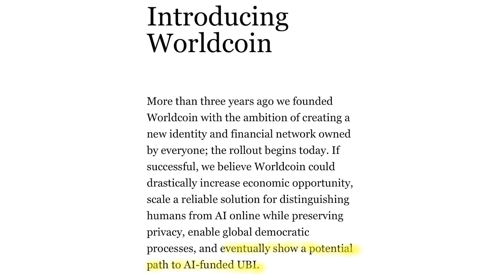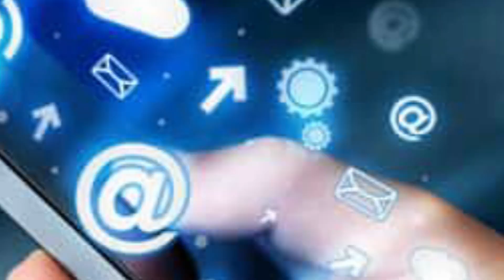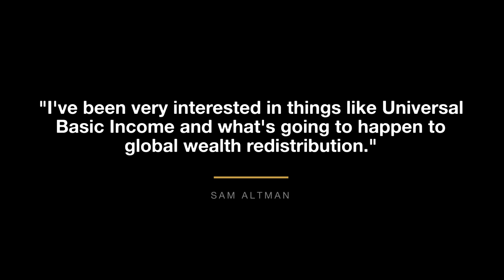WorldCoin: It's Even Worse Than You Think!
Today marks the launch of Worldcoin, the single creepiest thing to come out of silicon valley since...yesterday.  Complete with an eyeball-scanning orb that ties your crypto wallet to your biometric data, this is just about the most fertile soil for conspiracy theories I've seen since...yesterday.